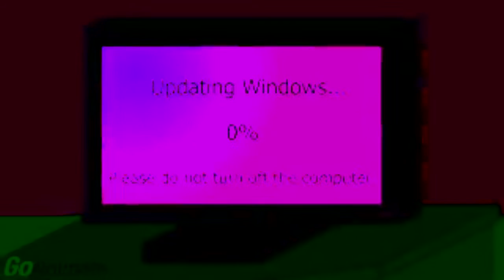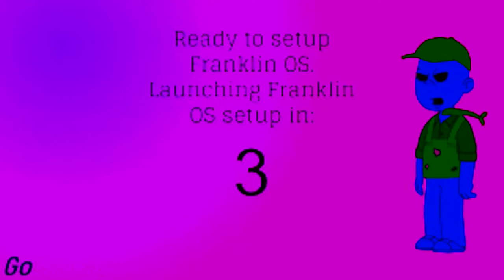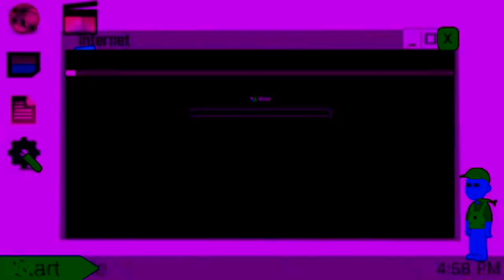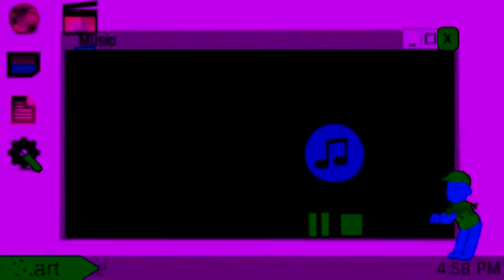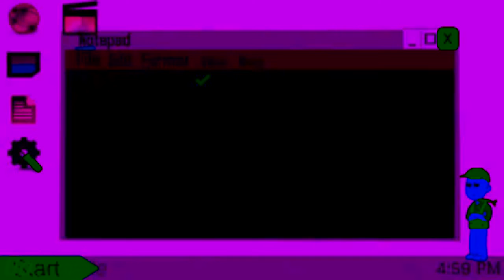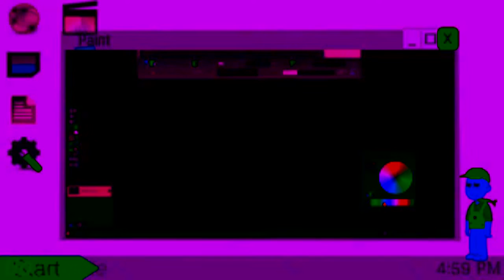New Effect Called Creepy Speed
Volume Is 152
Speed Is 57
Brightness Is -255
Saturation Is 3.00
And Hue Is 100

Plus This Is My First Movavi Video